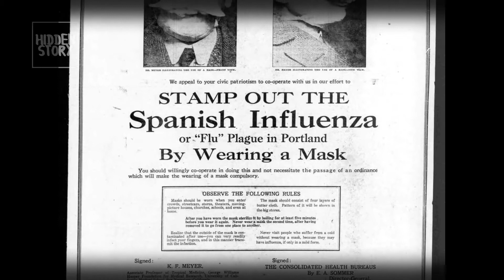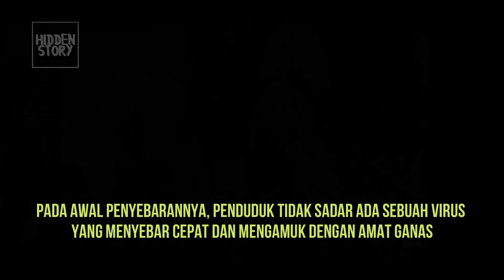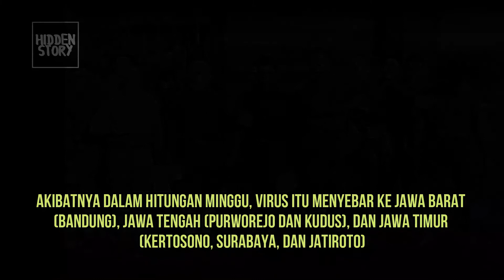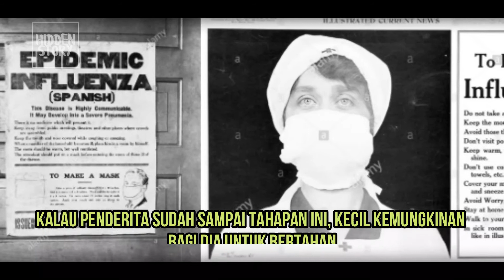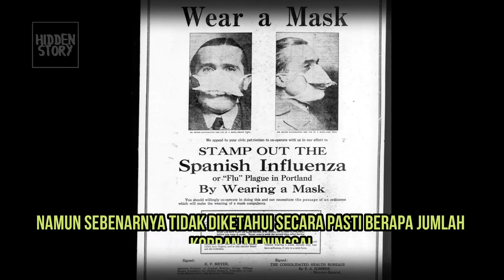Pandemik Flu Spanyol di Indonesia tahun 1918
Menurut Collin Brown dalam buku The Influenza Pandemic 1918 in Indonesia, jumlah korban Flu Spanyol di Indonesia berjumlah 1,5 juta jiwa. Sementara itu Flu Spanyol menyebabkan presentase kematian di Jawa Tengah dan Jawa Timur naik dua kali lipat bahkan lebih.